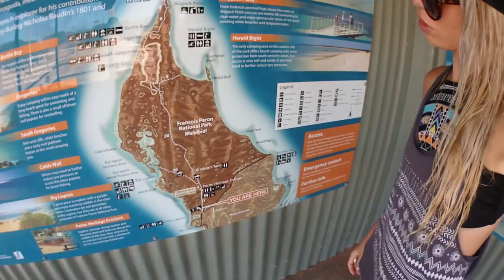AUSTRALIA: Догнали китов и подружились с дельфином в Австралии. - PART 5 - VLOG #21